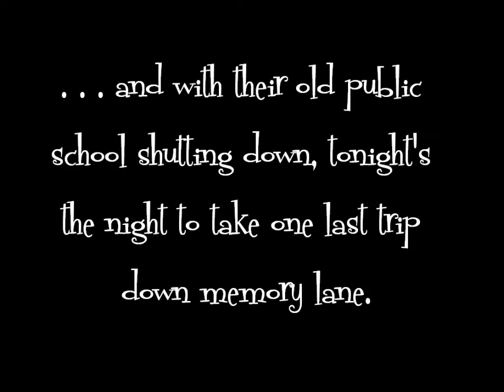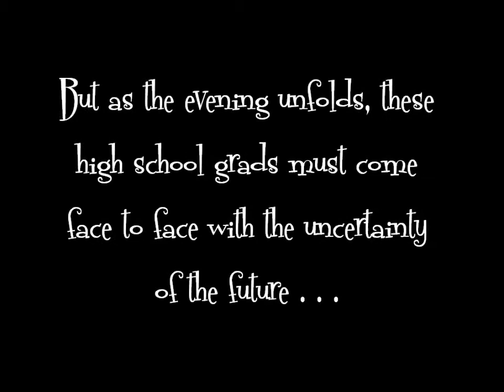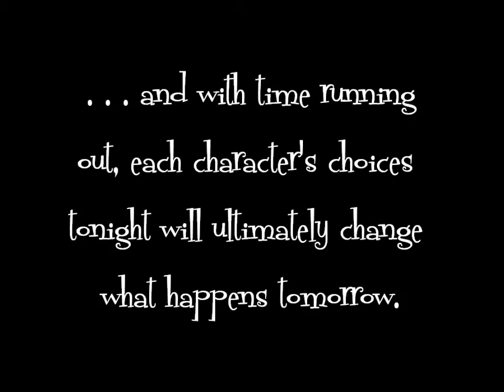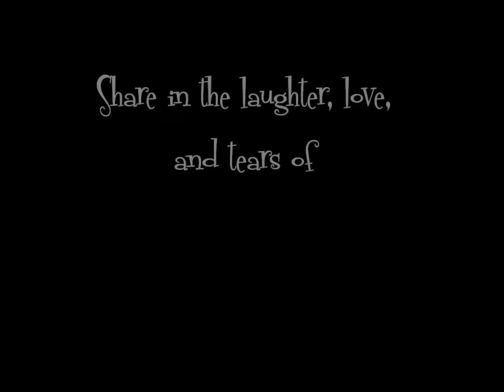Here's to the Night! Promo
Enter Stage Right is a pilot theatre project initiated in the Peterborough area, bringing students from all secondary schools together to share in the creation and performance of original works of theatre. Projects focus on student-centered collaboration, dedicating the proceeds from ticket sales to scholarships for participants pursuing postsecondary education.

The company's first project -- Here's to the Night -- focuses on the trials and tribulations faced by the graduating high school students of Allendale, whose unexpected meeting on prom night forces them to re-examine the events that have led to their graduation. Through laughter, tears, and songs, these students struggle to accept the uncertain future that is unfolding before them.

Running from Wednesday, June 25th to Saturday, June 28th in the PCVS Auditorium, tickets are $15 for adults, and $10 for students.

***PROMOS***

Wednesday, June 25th - Seniors' Night
Guests 60+ save $5 off the regular ticket price.

Thursday, June 26th - Dinner and Show
Enjoy a meal at the Carpe Diem Cafe before the performance, and enjoy $5 off your ticket price.

Friday, June 27th - Prom Night!
Come dressed to impress! Save $5 off the regular ticket price when you arrive in your finest prom wear.

Saturday, June 28th - Teacher Appreciation Night
As a special thank you to all those hardworking teachers out there, patrons who present their OCT card receive a $5 discount off the regular ticket price.